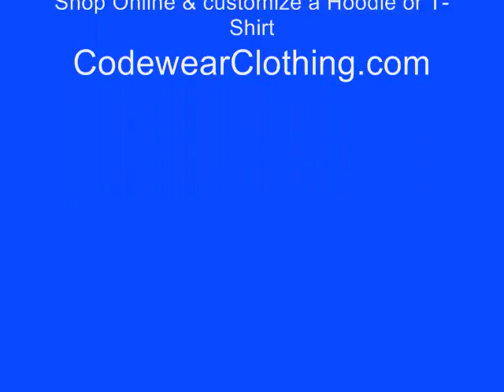Swimsuit Model Ghadir Codewear Clothing Girl Photo Shoot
Come behind the scenes on a photo shoot with swimsuit model Ghadir Mounib and Codewear Clothing. Check out the new zip code "Hoodies" and also zip code themed t-shirts, shorts and tank tops all available Codewear Clothing makes custom zip code clothing for San Diego area beach communities and neighborhoods. See more swimsuit modeling pictures with Ghadir and the Codewear Clothing Mission beach photo shoot at the Socal Beaches Magazine website blog